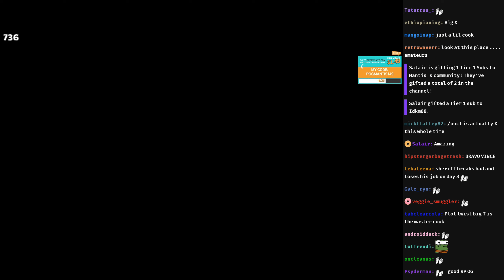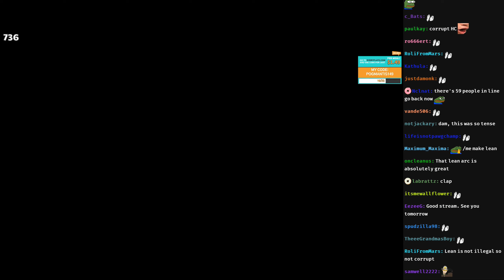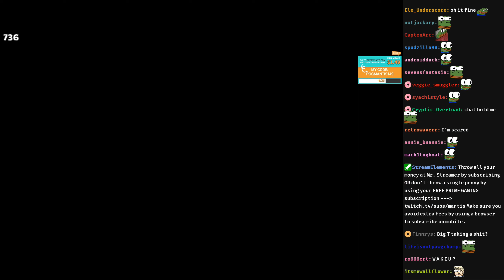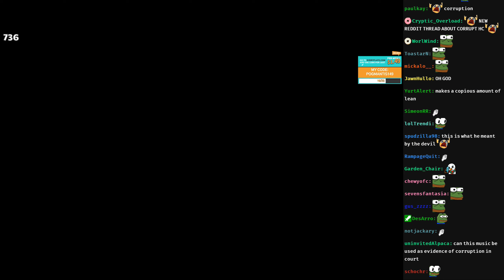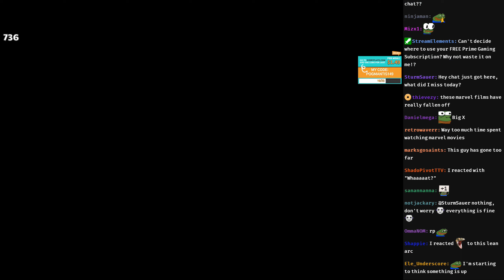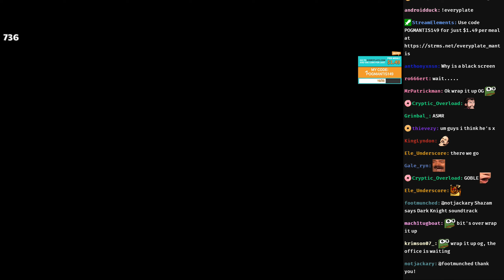Toretti w/chat (Mar 8, 2023) Cook X | GTA Roleplay NoPixel